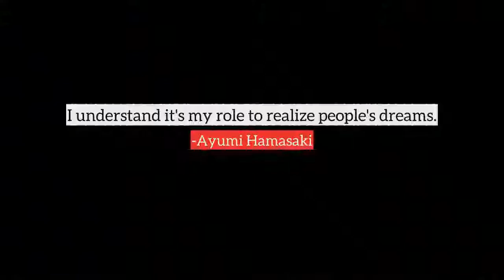Ayumi Hamasaki top Quotes, best quotes from Ayumi Hamasaki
Following are the few quotes from Ayumi Hamasaki, in this video
1) I don't have dreams. How can I say it? I myself am a dream.
2) It's hard to decide how to match words to music. It's not like it's twice the work. It's always difficult for me to explain to the composer what I'm looking for. I'm not a professional I lack even basic knowledge about writing music.
3) I understand it's my role to realize people's dreams.
4) I don't set goals. Like, that's what I want to be doing however many years from now. I do what I love to do at the moment. If I wake up tomorrow and decide I want to dance, that's what I'd do. Or design clothes.
5) I do what I love to do at the moment. If I wake up tomorrow and decide I want to dance, that's what I'd do. Or design clothes. I think I'd throw myself into whatever I'm doing now. It's not about abandoning what I was doing before, or giving up. It's about knowing that if I die tomorrow, I lived the way I wanted to.
6) I'm not a professional I lack even basic knowledge about writing music.
7) I understand it's my role to realize people's dreams. I'm O.K. with that so long as my songs are my own. No one can take my songs away from me.